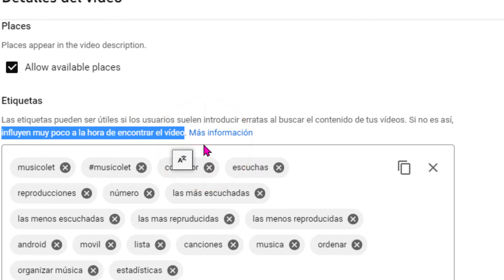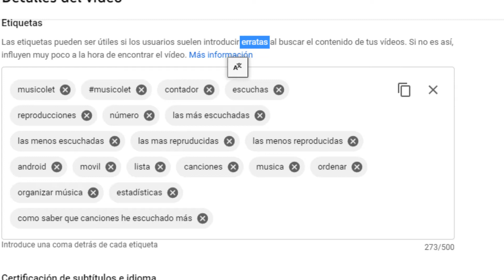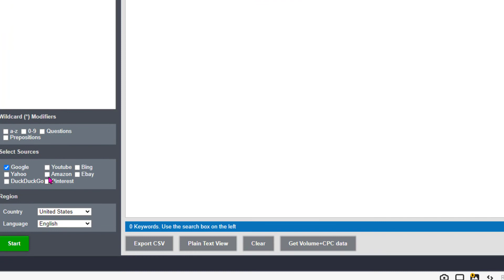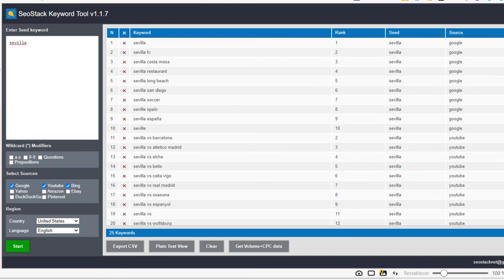La mejor Herramienta GRATUITA para encontrar palabras clave ilimitadamente y sin registros.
Herramienta GRATUITA para encontrar palabras clave de cola larga de forma rápida y fácil. Traído a usted por SeoStack

Potente herramienta de investigación de palabras clave para impulsar su seo y marketing de contenido. Esta es una herramienta de generador de palabras clave de cola larga rápida y fácil de usar. Puede generar miles de palabras clave de cola larga y baja competencia de múltiples motores de búsqueda diferentes.

*** Características ***

1). Obtenga sugerencias de palabras clave de múltiples motores de búsqueda, incluidos google, youtube y más.
2). Exportar palabras clave a archivo csv.
3). Abra la herramienta en varias pestañas para facilitar su uso.